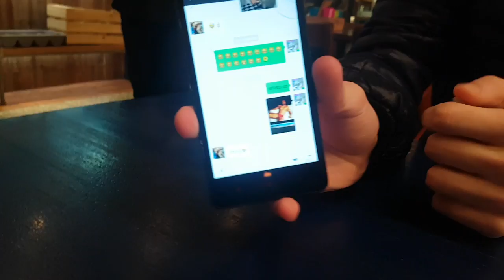WHAT 20$ GETS YOU IN CHINESE CARREFOUR?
Ryan is a faggot, he made me do this. This vlog doesn't have real structure, I know. From carrefour shopping to Lego stores, I buy a lot of shit and talk. Don't have much to say about it. Just another day of my life partially filmed in altered states of mind.